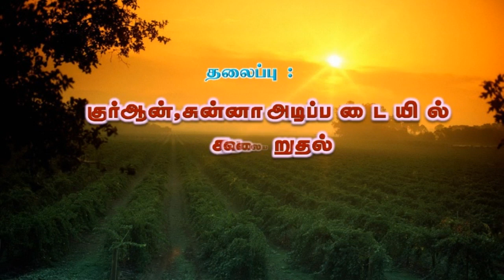குர்ஆன்,சுன்னா அடிப்படையில் கவலையாறுதல், உரை : மௌலவி Mujahid Bin Razeen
குர்ஆன்,சுன்னா அடிப்படையில் கவலையாறுதல்,
உரை: மெளலவி முஜாஹித் இப்னு ரஸீன்
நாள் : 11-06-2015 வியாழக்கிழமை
இடம் : மஸ்ஜித் மிக்தாத் பின் அஸ்வத்,அல் – ஜுபைல், சவூதி அரேபியா